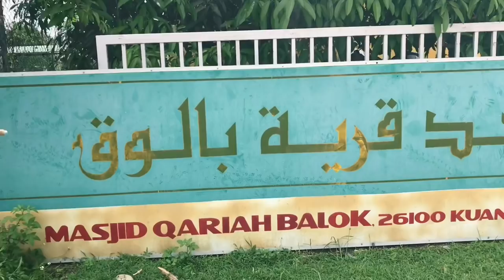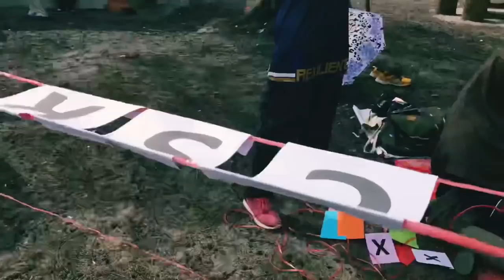COMMUNITY SERVICE & BBQ | Rexilient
On the 14th of October 2018, we did a community service at Masjid Balok, Pahang supervised by our respected lecturer, Dr. Haikal Halil. Alhamdulillah it went well and the hospitality provided by the Masjid people was incredible!
After the CSR, we had a BBQ + bonding session at Pantai Balok. All thanks to our DnT Bureau for organizing the event and making it a successful one!

Cheers to more events in the future!
-MediaRexi18/19-